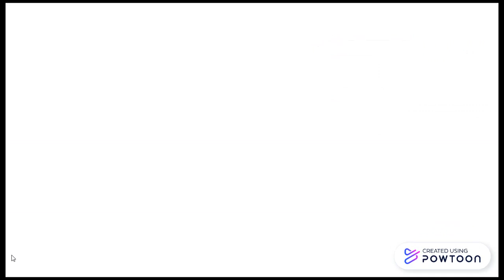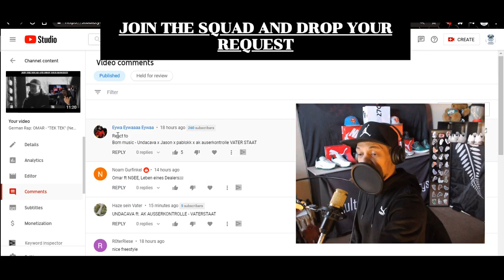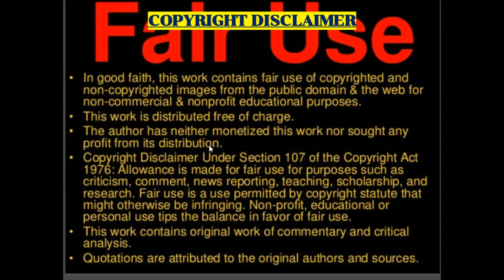German Rap: UNDACAVA, JASON, PABLOKK & AK AusserKontrolle - "Vater Staat" (New Zealand Reaction)